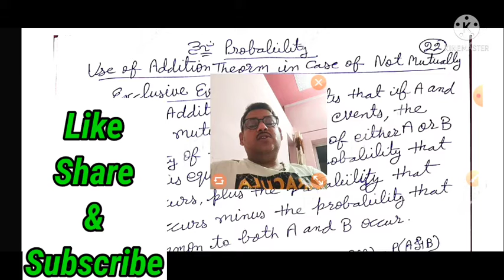Probability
B. com 2nd Year 4th Sem.
Business statistics
Addition theorem in not mutually exclusive events.